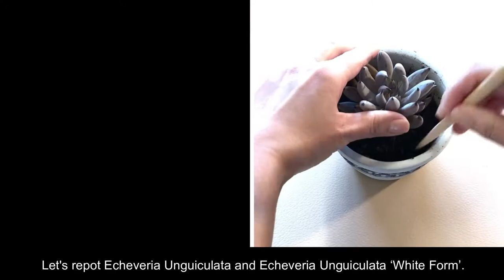Echeveria Unguiculata & Echeveria Unguiculata White Form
Re-potting Echeveria Unguiculata and Echeveria Unguiculata White Form